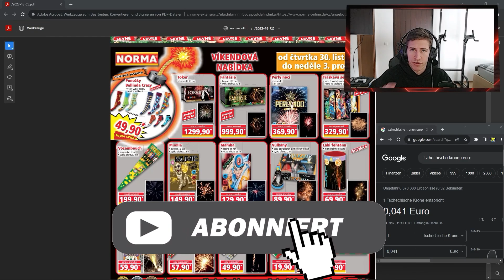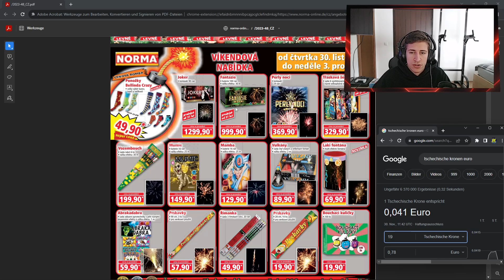ECHT GÜNSTIGE PREISE🤔| NORMA TSCHECHIEN FEUERWERK PROSPEKT 2023/24🎆